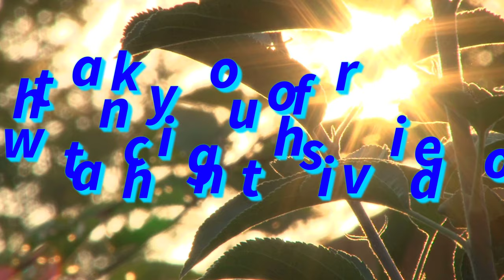VIDEO CINEMATIC HUJAN DI KALA SENJA|F O OFFICIAL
VIDEO CINEMATIC HUJAN DI KALA SENJA
sebuah karya dari channel F O OFFICIAL  VIDEO CINEMATIC HUJAN DI KALA SENJA semoga kalian suka
seblum nya kami ucapkan terimakasih..